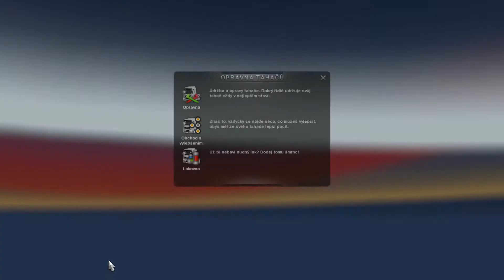Euro Truck Simulator 2 - MOD - Scania 114L - BUG - Gameplay